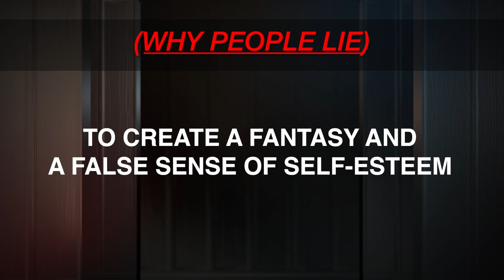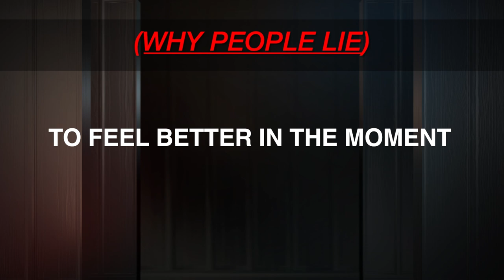Phil In The Blanks Podcast | What Makes Antisocial Personality Behavior Tick?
Dr. Phil emphasizes the importance of early intervention, provides a checklist to identify characteristics of antisocial personality disorder, and discusses the distinction between assertiveness and aggression. He dispels myths about the disorder.